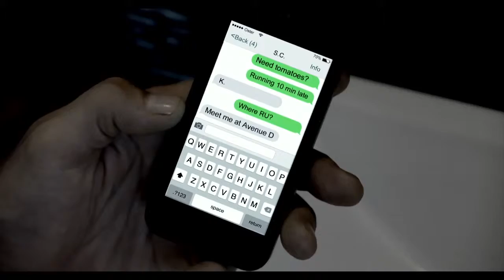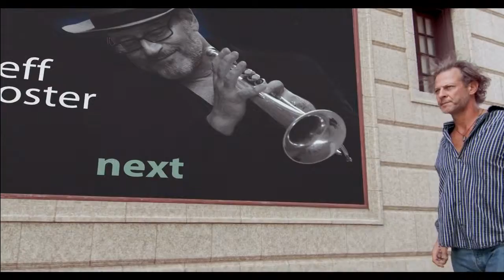Avenue D by Jeff Oster Music Video by Ponder Connect Video, Wichita, KS